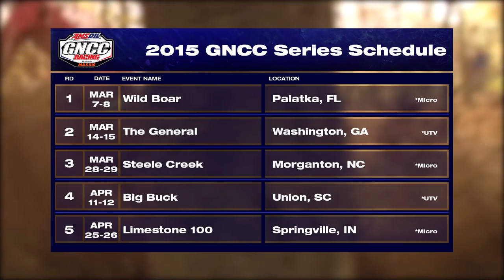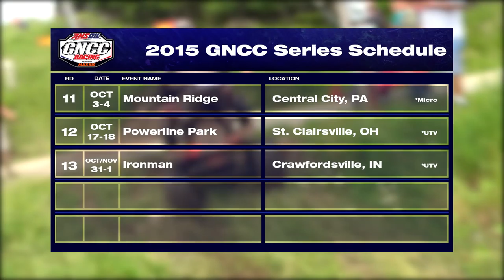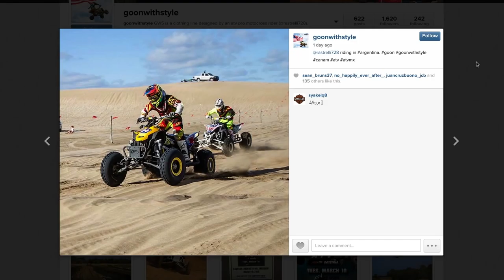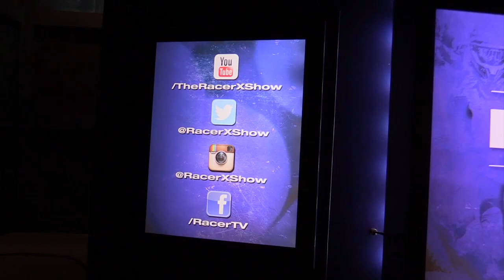The Racer X Show - Season 2 - Show 7 - 2/17/2015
Highlights from round seven of Monster Energy AMA Supercross, an FIM World Championship, from Arlington, Texas. With the opening round of the Eastern Regional 250SX Championship on Saturday, a fresh set of rivalries entered the stadium and we have highlights of all the action.

AMSOIL Arenacross, featuring Ricky Carmichael’s Road to Supercross saw its first off weekend of the season. With the break in racing action, host Greg White recaps the season thus far with the first-hand perspective of Team Babbitt's Monster Energy/AMSOIL Kawasaki's Jacob Hayes. Greg White also talks to the owner and racer for Team HERO EBR, Larry Pegram, who will be making his bid for a World Superbike title in 2015.